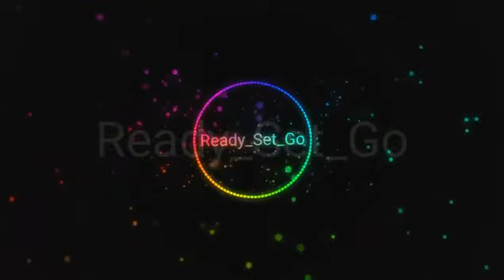ready set go musica rock sin copyright